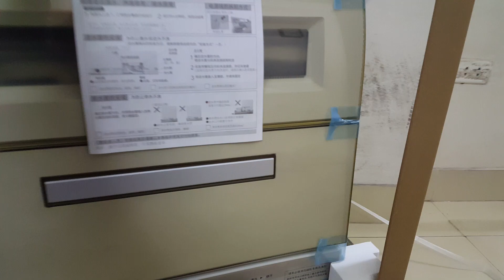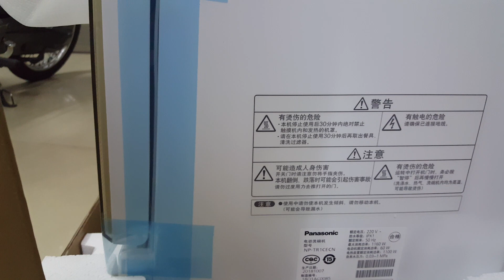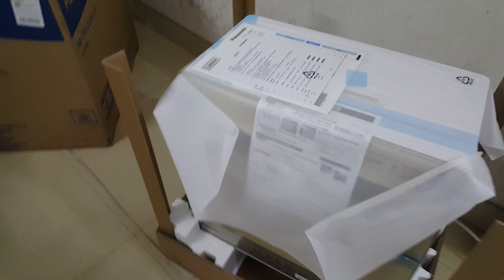01/02/2020- Máy rửa bát Panasonic mới tinh nguyên thùng xốp vừa về các bác ơi...0989897559